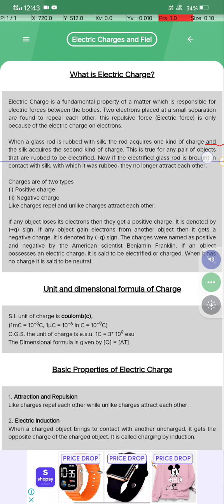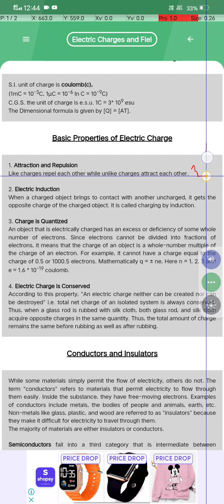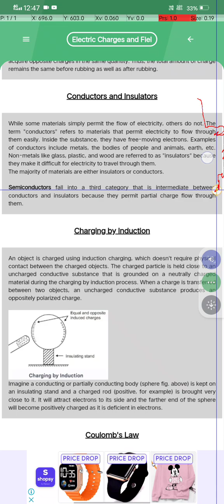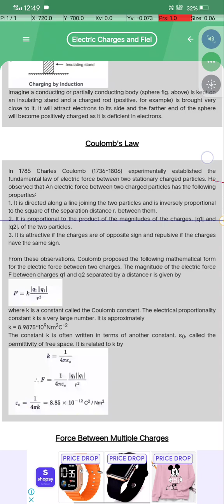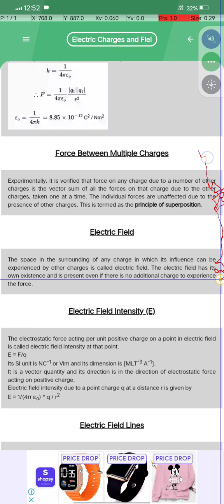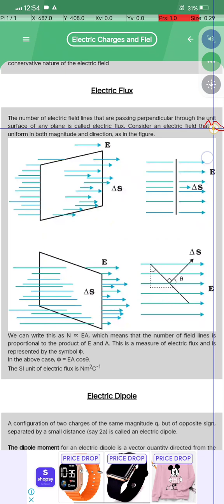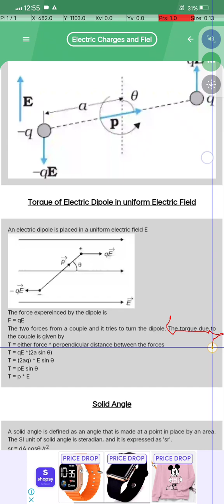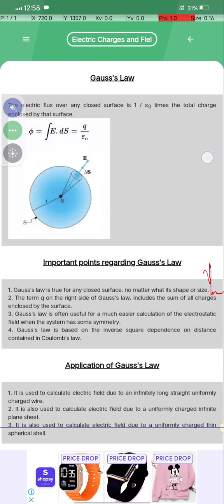class:01 (electric charge and field) class 12th physics one shot video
neet AIIMS iit-jee practice reading all important lines